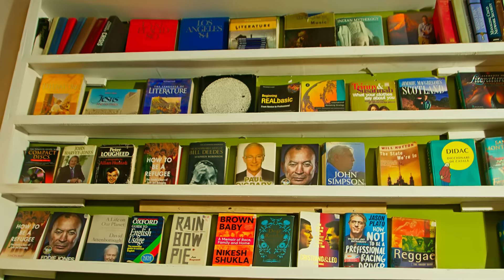Santiago by Daily Ug Official video 4K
A guy named Santiago called someone on a party and he told him to dance with kambalage of the same sex and yet the guy is married with a beautiful woman